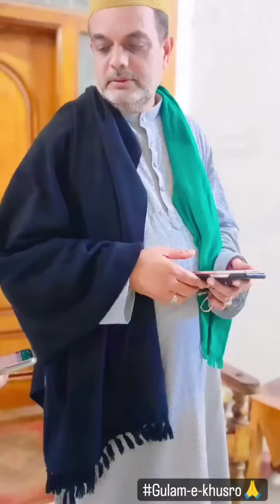Peer-o-Murshid Hazrath Syed Shah Ghulam Afzal Bia Bani Rifai Al Qadri Urf (Khusro Pasha Saheb)Malik